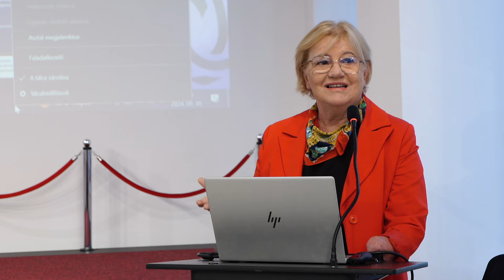MKI | A nő a társadalomban konferencia - Dr. Szili Katalin 2024.09.30.